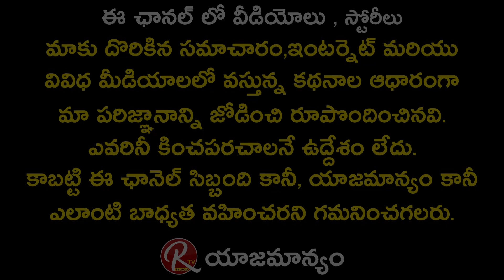Actor Brahmaji Fallows Aunty Trend.! | Anchor Anasuya, Brahmaji Aunty Uncle Trolling |@RTV Telugu